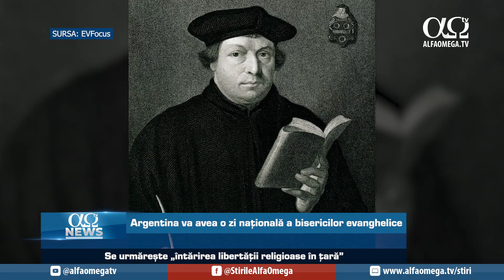Erdogan îl invită pe Netanyahu să vină în Turcia anul acesta | AO NEWS, 28 septembrie 2023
Știrile zilei:
1. Erdogan îl invită pe Netanyahu să vină în Turcia anul acesta
2. Hillary Clinton l-a criticat pe Putin: „Este păcat, Vladimir! E vina ta!”
3. Un influent pastor baptist rus este exilat în Germania
4. Argentina va avea o zi națională a bisericilor evanghelice

Știri prezentate în cadrul „AO NEWS” din 28 septembrie 2023.